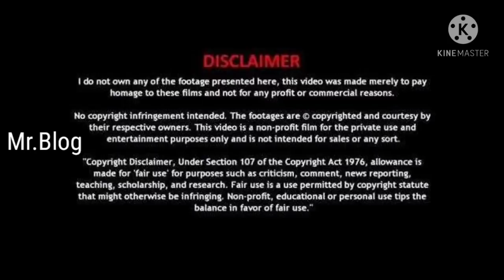Borewell Drilling | 445 Feet Borewell Drilling Step By Step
This is RaghuVaran video. In this video we are going to see how a semi auto borewell drilling machine works & how the machine is finding a water from ground step by step @RaghuPedia

This video meant for education purpose only.